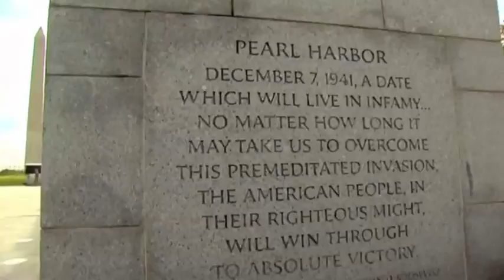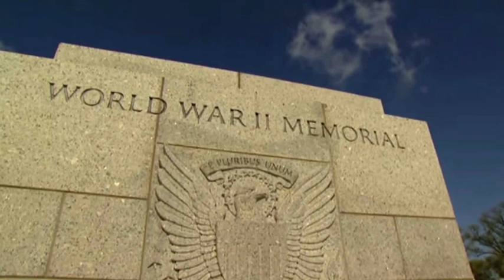Non-Profits can use Inbound to influence those that support their customers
Honor Flights wants to connect with more WWII veterans and the principles of Inbound Marketing can help.  While those you serve may not be online, those that influence them are.  Don't forget to address the veteran's children and grandchildren - influencing personas - tp accomplish your worthy mission.